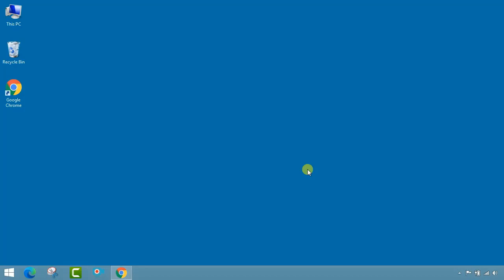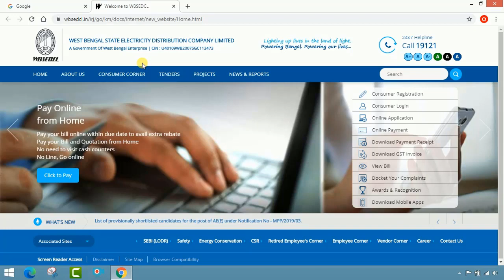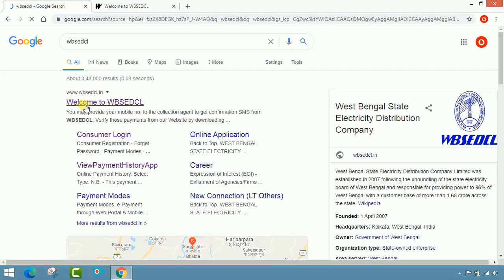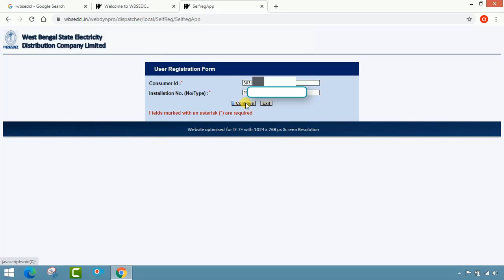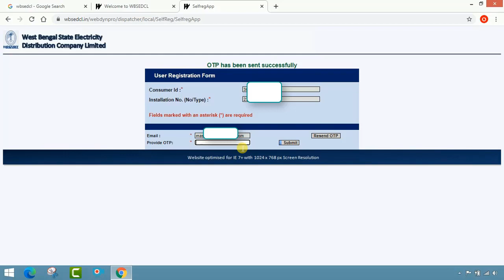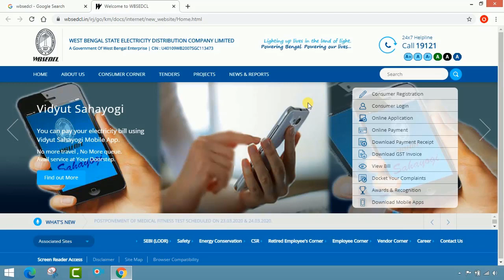WBSEDCL Episode-01|| How to apply for Consumer Registration || by Learn to Help.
আজকের ভিডিওটিতে আপনারা স্পষ্ট ভাবে বুঝতে পারবেন যে কিভাবে WBSEDCL এর ওয়েবসাইটে গিয়ে আপনারা Consumer Registration পর্বটি সম্পন্ন করবেন।এখানে প্রতিটি steps গুলোকে যত্নসহকারে করা হয়েছে আপনাদের বোঝার জন্য।আশা করি ভিডিওটি দেখে আপনারা সেটি বুঝতেও পারবেন।

WBSEDCL এর আরও অনেক বিষয় নিয়ে আমরা আলাদা আলাদা ভিডিও নিয়ে আপনাদের সামনে উপস্থিত হবো, তাই আপনার আমাদের সঙ্গে থাকুন ও আমাদের চ্যানেল এর ওপর নজর রাখুন।